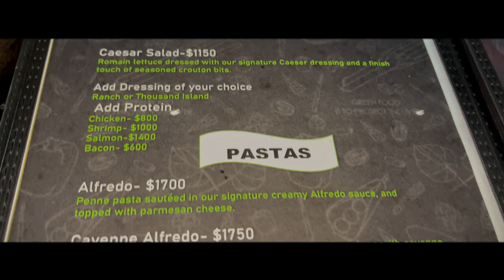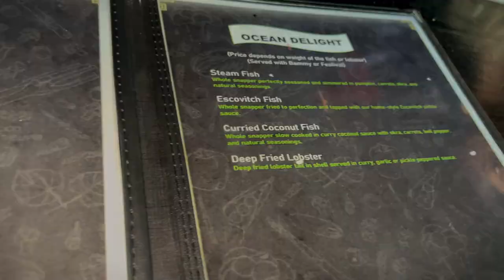VLOG #1‼️ : THE BATH FOUNTAIN JOURNEY 🌊🌦️💨😶‍🌫️